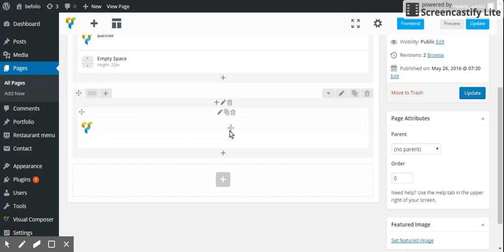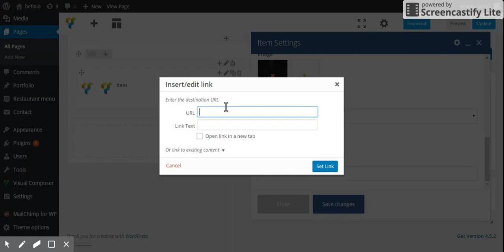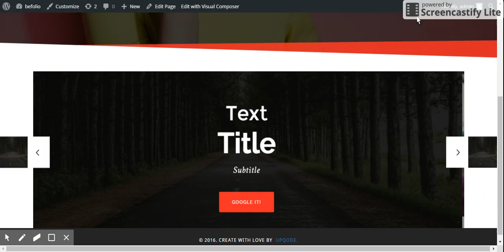Befolio WordPress Theme - Content slider shortcode